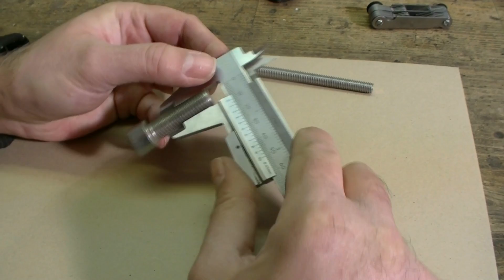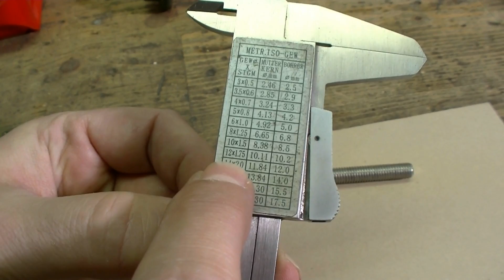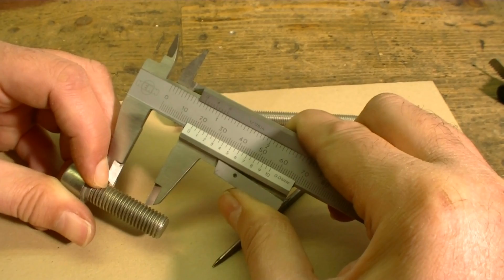How to determine a metric thread / Metrisches Gewinde bestimmen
The video shows you how to determine the parameters of external and internal metric threads. For measuring the pitch different methods with and without a thread gauge are demonstrated.

Das Video zeigt die Vermessung von metrischen  Innen- und Außengewinden. Für die Bestimmung der Gewindesteigung werden verschiedene Methoden mit und ohne Gewindelehre vorgeführt.

Видео показывает различные методы определения параметраметров  внешней и внутренней резьбы  как метрических стандартных так и мелких болтов и гаек . Вы должны знать параметры резьбы при замене или чистке нарезки болта или при покупке нового.